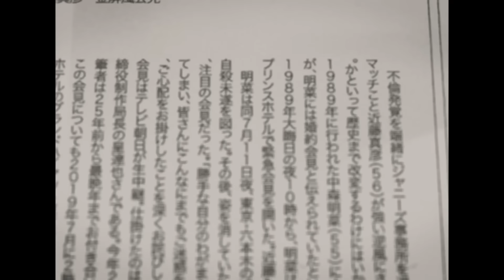池波志乃が夫・中尾彬の急逝から生存率２０％の難病との戦いで後追いする真相...夫婦で書いた遺言書の内容に涙腺崩壊！『鳩子の海』で有名な女優の結婚が略奪愛の真相...元妻や息子との関係性に驚愕！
今回は、池波志乃さんについて調査した情報を紹介します📰
劇団・俳優小劇場の養成所に入団。

1973年、ドラマ『女ねずみ小僧』でデビュー。

NHK連続テレビ小説『鳩子の海』（74年）、映画『沖田総司』（74年）、

映画『悪魔が来りて笛を吹く』（79年）、ドラマ『あ・うん』（80年）、

映画『きみが輝くとき』（85年）、映画『一杯のかけそば』（92年）、

ドラマ『夫婦善哉』（95年）、NHK大河ドラマ『いだてん～東京オリムピック噺～』（19年）

ドラマ『鬼平犯科帳』シリーズなどに出演。

14年11月、『いい夫婦 パートナー・オブ・ザ・イヤー 2014』を受賞。

78年3月、俳優の中尾彬と結婚。父親は落語家の金原亭馬生。